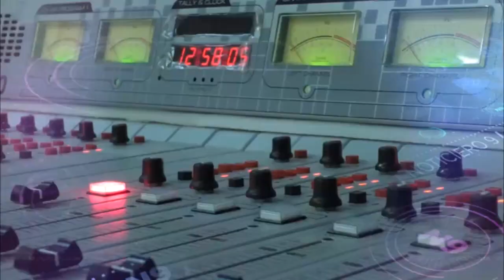N9 FEDERAL - CONFLICTO DOCENTE EN CHACO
EL MINISTRO PÉREZ PONS EN N9 FEDERAL                       RESISTENCIA
EL MINISTRO DE ECONOMÍA, PLANIFICACIÓN E INFRAESTRUCTURA EN EXCLUSIVA
CON UNA NUEVA REUNIÓN ENTRE GREMIOS Y EL EJECUTIVO PROVINCIAL, ESTE JUEVES EL MINISTRO DE ECONOMÍA, PLANIFICACIÓN E INFRAESTRUCTURA DE LA PROVINCIA MANTUVO UNA COMUNICACIÓN CON N9 FEDERAL. EL FUNCIONARIO SE REFIRIÓ AL CONFLICTO SALARIAL DOCENTE QUE AÚN CONTINÚA SIN RESOLVERSE.